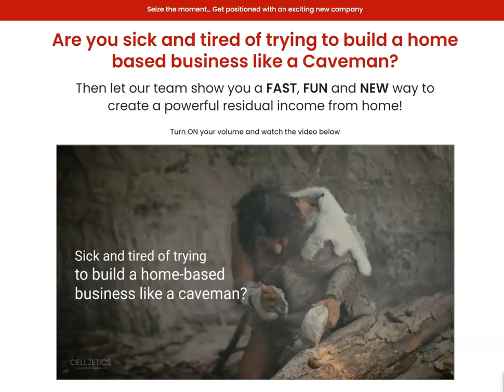Exciting New Company | Fast, Fun & New To Create Residual Income | Make Money| Health & Wellness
A Fast, Fun, & Easy Way To Build A Home Business!
Stop building your home business like a Caveman!
Learn a fast, fun, and easy way to create residual
wealth from home.